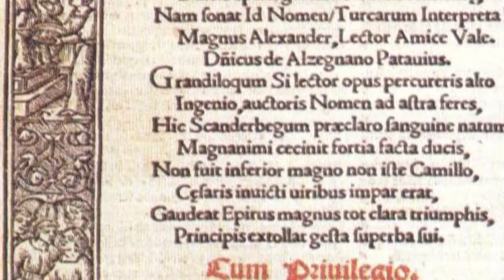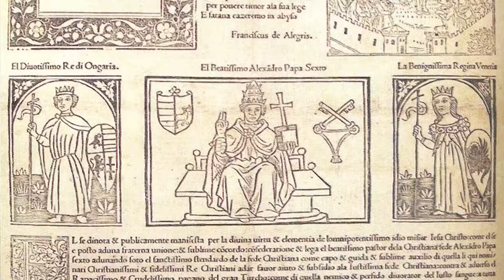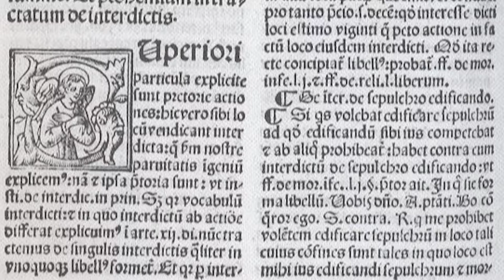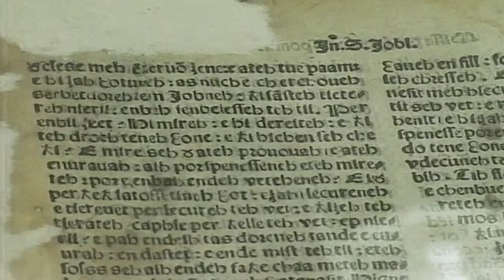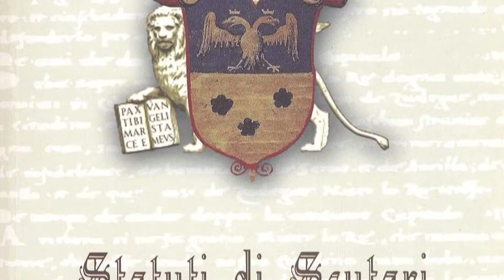LUCIA NADIN NE 'TAKIMET E KULTURES' NGA ELSA DEMO